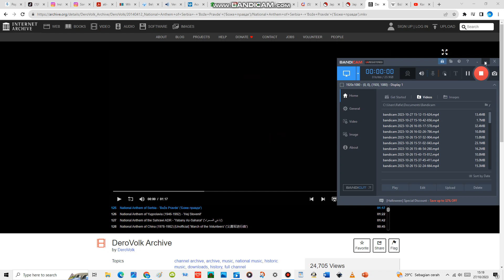National Anthem of Serbia - 'Bože Pravde' ('Боже правде')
"Bože pravde" is the national anthem of Serbia, as defined by the Article 7 of the Constitution of Serbia. "Bože pravde" was the state anthem of the Kingdom of Serbia until 1919 when Serbia became a part of the Kingdom of Serbs, Croats and Slovenes. It was re-adopted as the national anthem at first by the parliamentary recommendation on the use in 2004 and then constitutionally sanctioned in 2006, after Serbia became independent again.